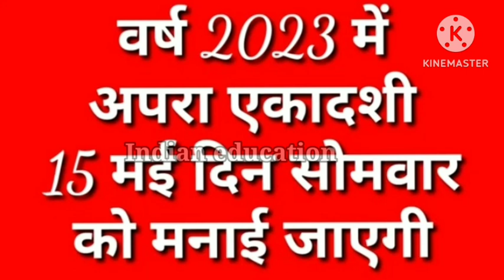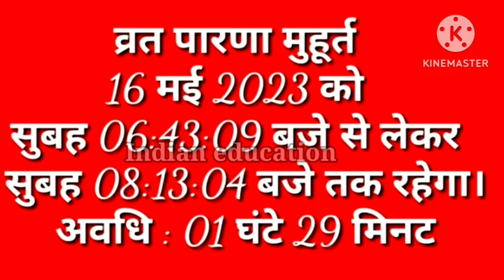Apara Ekadashi 2023 l Achala Ekadashi Kab hai l Ekadashi Kab hai 2023 Mein l अपरा एकादशी 2023 में कब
panditPradeepjiMishralivetoday pandit PradeepjiMishrakikatha#baisakhsomwarupay baisakhRogmuktikeupay day7 श्रीप्रसूतिशिवमहापुराणकीकथा panditPradeepjiMishralivekatha asthatv देपालपुर day2 श्रीप्रसूतिशिवमहापुराणकीकथा aajkeupaypanditpradeepmishra indianeducation देपालपुरइंदौर day2 day3 सूर्यनारायणकोअर्घ देने के उपाय सब रोगोसे मिलेगी asthatv विक्रमादित्यमहाकालशिवमहापुराणकी कथा । नौकरी प्राप्ति के लिए उपाय
वैशाखमे शिवलिंग पर बस एक बेल चढ़ा देनाshrifalkaupay pradeepmishra asthatv shivसभी ग्रहों से छुटकारा पाने का अचूक उपाय#pandit_pradeep_ji_mishra#indianeducation#asthatv#UjjainKatha#Ujjain#सूर्यभगवानपर जलचढ़ानेकीविधिSuryabhagwanperjalchadhane kividhi